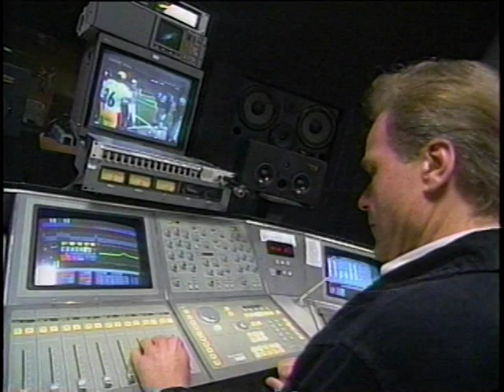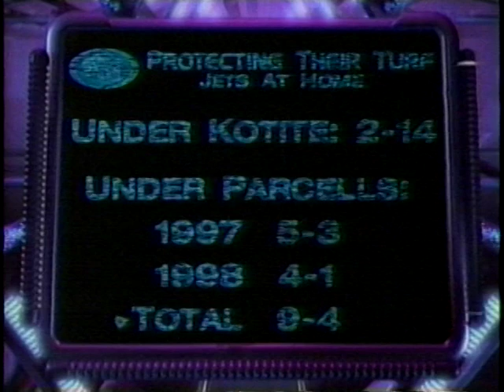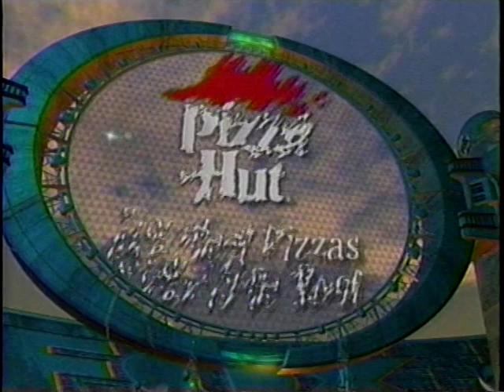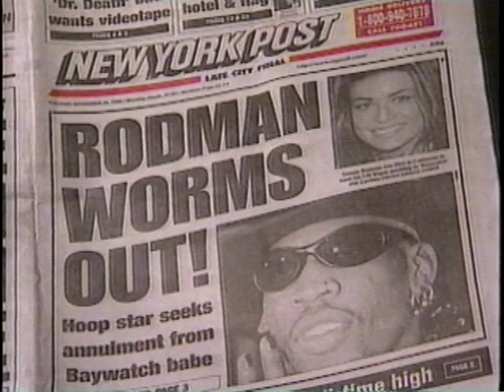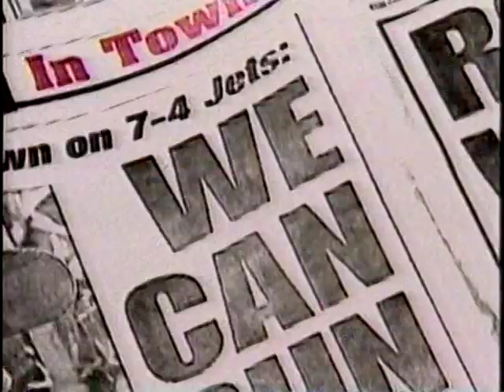NFL on FOX - 1998 Week 13 - Nov. 29 pregame show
The FOX NFL Sunday pregame show from Week 13 of the 1998 NFL season. James Brown, Terry Bradshaw, Howie Long and Cris Collinsworth report.